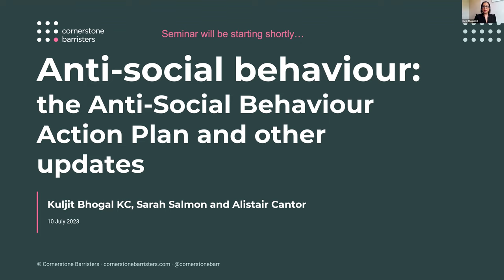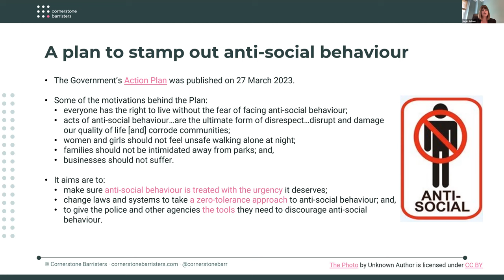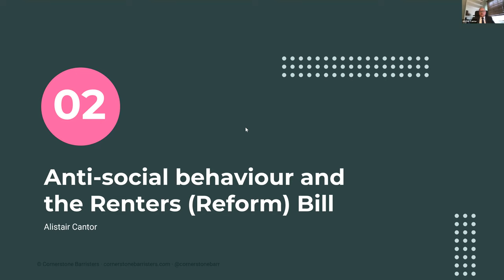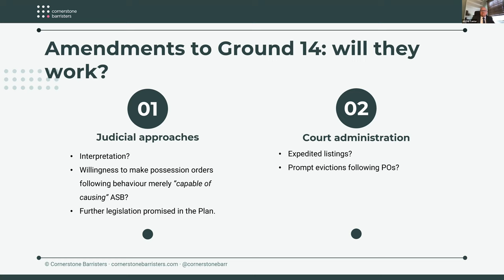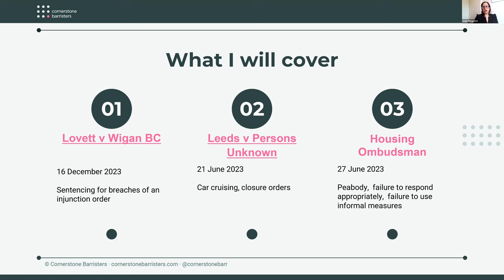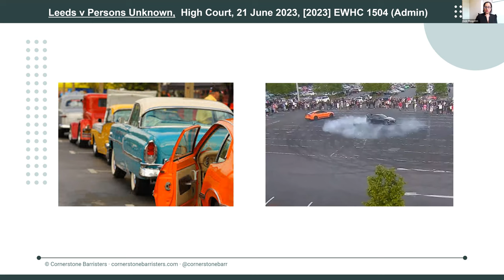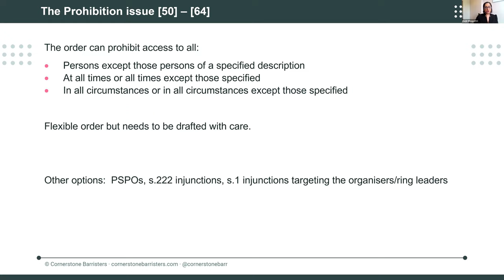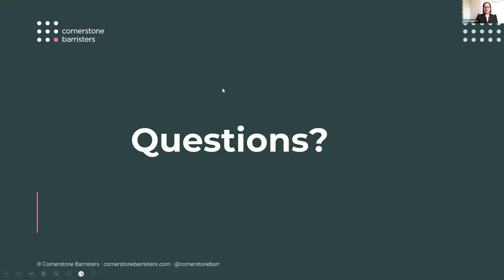Anti-Social Behaviour: The Government's Action Plan and other updates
On Monday 10 July 2023, to mark the close of ASB Awareness Week, the Cornerstone team of Kuljit Bhogal KC, Sarah Salmon and Alistair Cantor delivered a webinar covering the Government’s Anti-Social Behaviour Action plan, the ASB-related proposals in the Renters Reform Bill and recent cases including Leeds v Persons Unknown (closure orders), Lovett v Wigan BC (sentencing for breach) and a recent Housing Ombudsman decision.